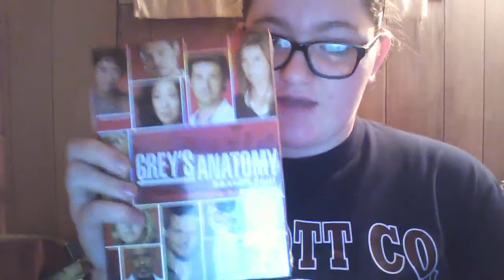What I Got For Christmas 2014!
I am not bragging in anyway and I am sorry this is a little late, but I hope you enjoy and get this video to 10 or more views and a thumbs up!